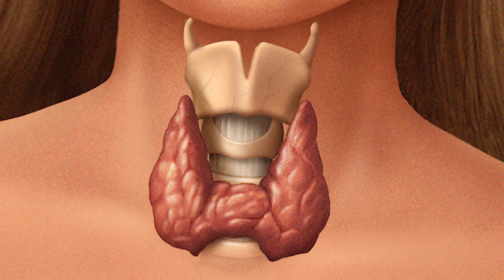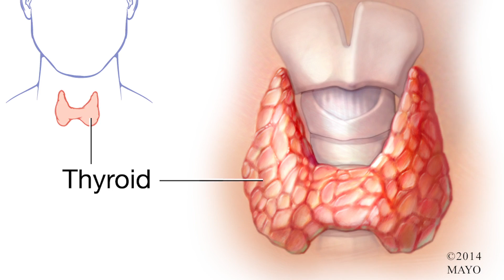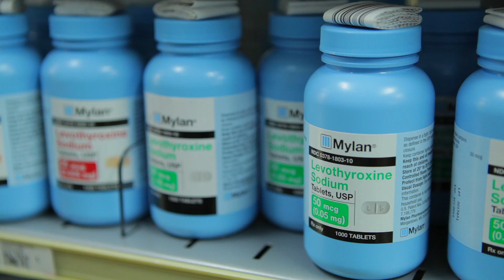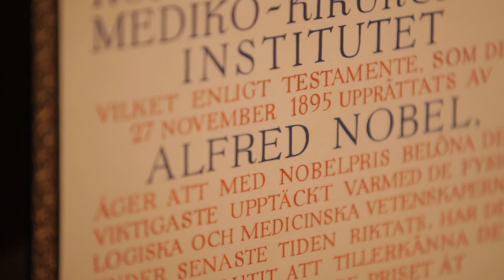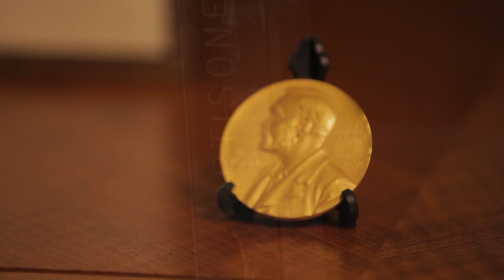100th Anniversary of Thyroid Hormone Discovery - Mayo Clinic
Some medical discoveries truly stand the test of time. The case of a dedicated Mayo Clinic chemist is a prime example. A century ago, Edward Kendall’s persistence paid off and millions of thyroid patients are still benefitting today.